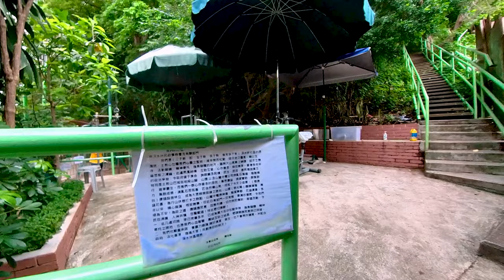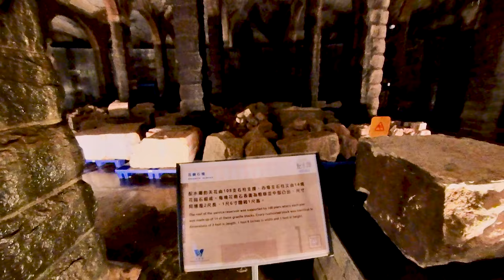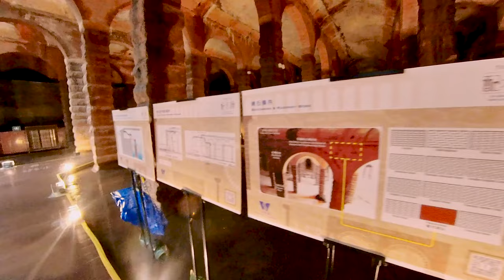石峽尾----主教山,前深水埗配水庫,Shek kip Mei --- Mission Hill, Ex-Sham Shui Po Service Reservoir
00:00 Start
00:27 窩仔街
 Woh Chai Street
01:33 主教山
   Mission Hill
19:25 前深水埗配水庫
 Ex-Sham Shui Po Service Reservoir